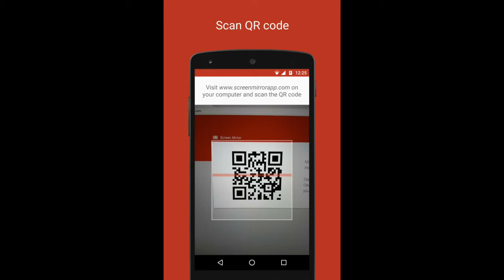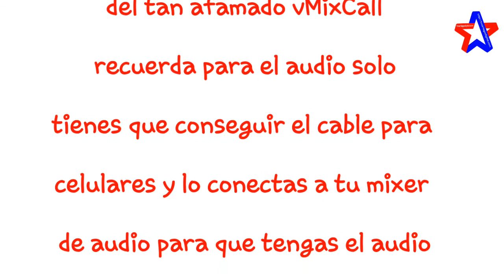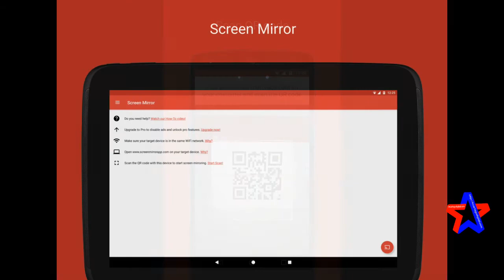Tutorial sobre Screenmirror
Como Usar Screen Mirror como app alternativa a vMix Call  Espero les sirva este aporte y disculpas ya no estoy acostumbrado a realizar Tutoriales